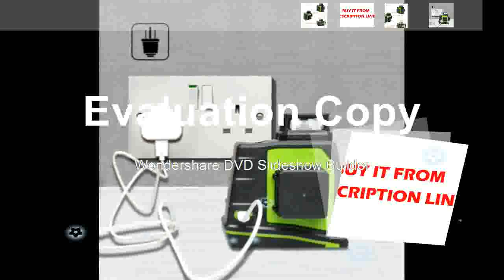Good of Laser Level Self Leveling 360 Degree Vertical & Horizontal Glasses Receiver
Product On Aliexpress

Brand Name:HueparMeasurement Model:12 linesWavelength:510nmSize:11.9cm*11.5cm*6.5cmPrecision:+-3 mm at 10mModel Number:GF360G+GL01G+LG510Type:Vertical & Horizontal LasersName:Huepar 12 Lines 3D Cross Line Laser Le